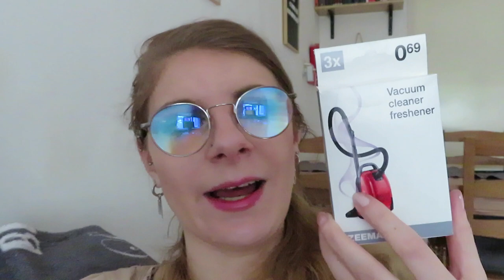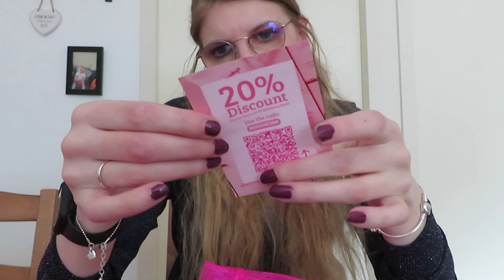Vlog 289 Stofzuigerverfrisser proberen en haakjes maken op mijn ramen en deur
In deze vlog testte ik de stofzuigerverfrisser uit en maakte ik haakjes op mijn deur en ramen.